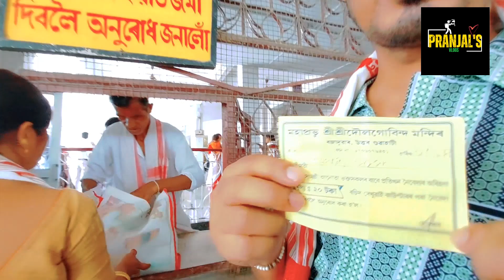দৌল গোবিন্দ মন্দিৰ II🥰II TEMPLE OF ASSAM II temple doul Gobinda